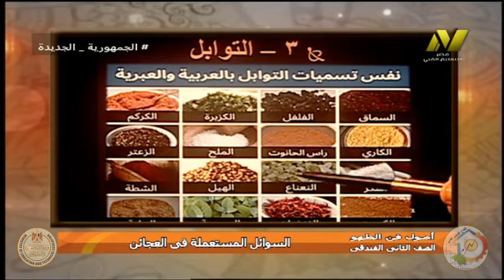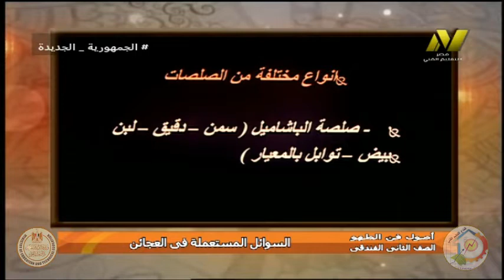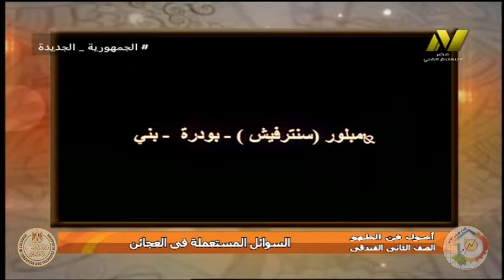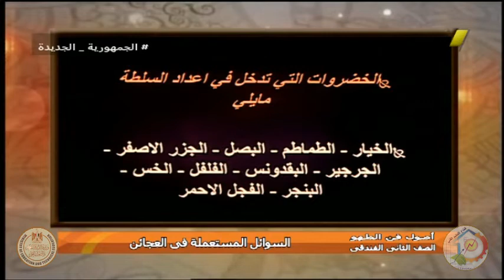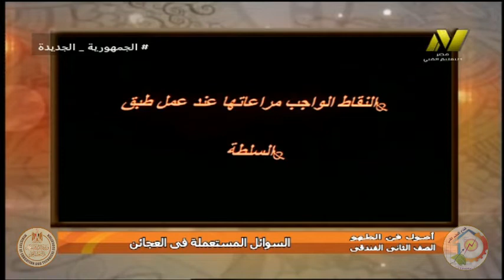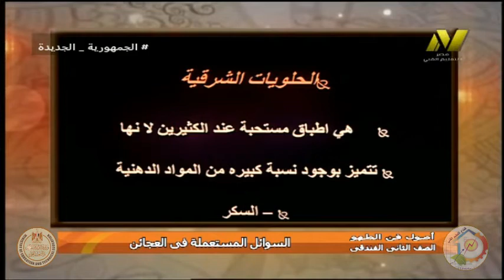الصف الثانى فندقى - فن الطهى - السوائل المستعملة فى الطهى - اايمن عبد السميع